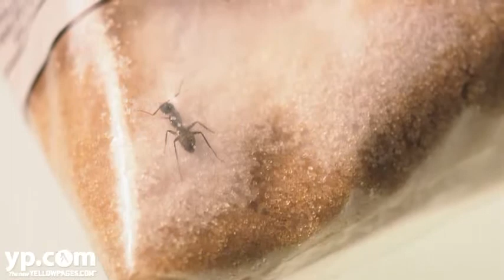Stock Exterminators | Pest Control in Escondido, CA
Stock Exterminators have been controlling pests and eliminating termites in Escondido, CA for over 23 years. Human and environment safety is first, so these professionals take caution and choose the best solution for any situation. They offer general pest control, termite control, commercial and residential services, protection policies, and more. Bugs and pests of San Diego County beware!